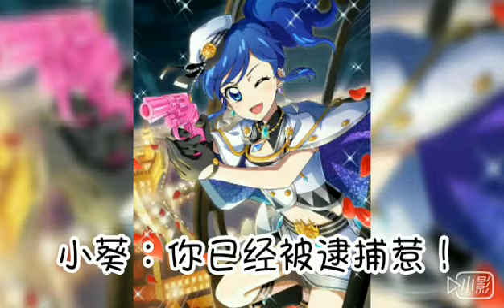[偶像学园]霧矢葵生日特辑~(31/1)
祝小葵生日快乐♡